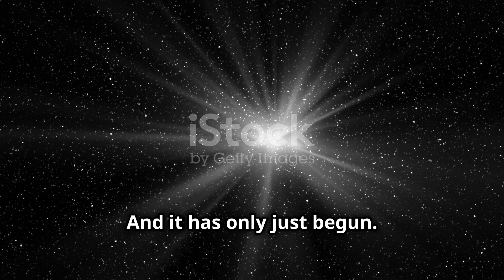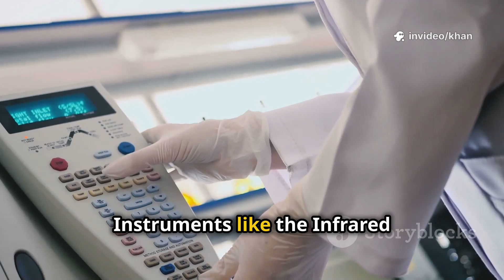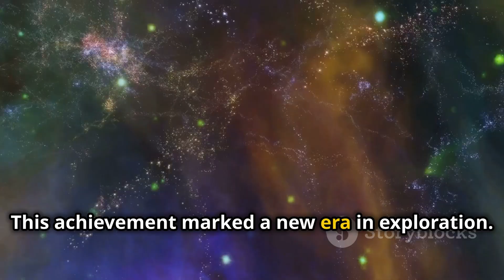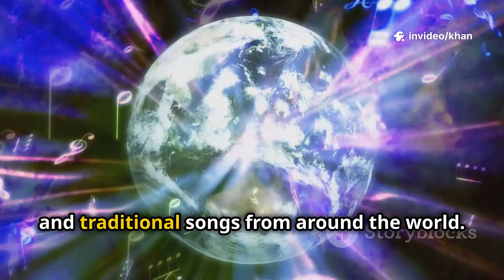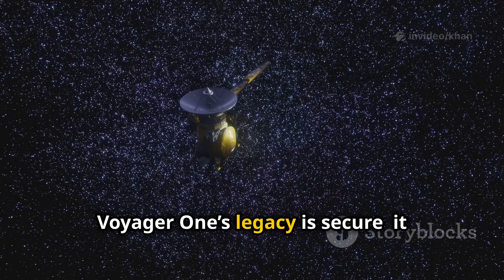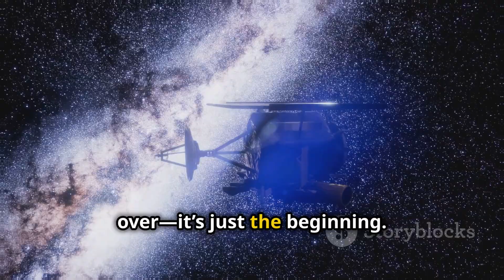Voyager 1: Exploring Beyond the Edge of the Solar System!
Embark on an epic journey with Voyager One, humanity's farthest and most ambitious spacecraft, as we uncover its remarkable legacy. Launched nearly 50 years ago, Voyager One has crossed into interstellar space, capturing stunning images like the iconic Pale Blue Dot and sending back invaluable data about the outer solar system. Discover how a unique planetary alignment, NASA’s dedicated JPL team, and Carl Sagan’s Golden Record shaped this extraordinary mission. Explore Voyager’s breathtaking discoveries at Jupiter and Saturn, the triumphs over technical challenges, and its enduring influence on technology, education, and our perspective on the universe.